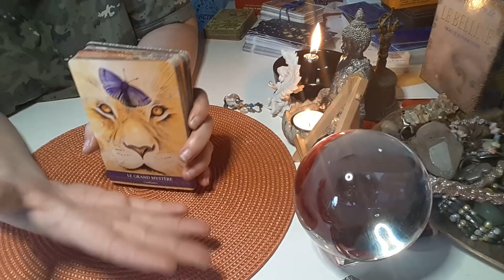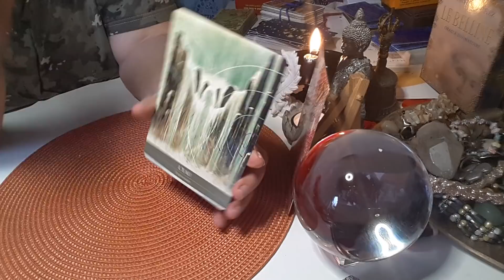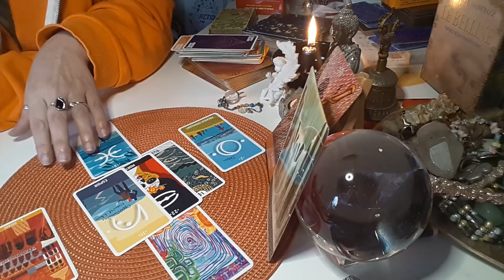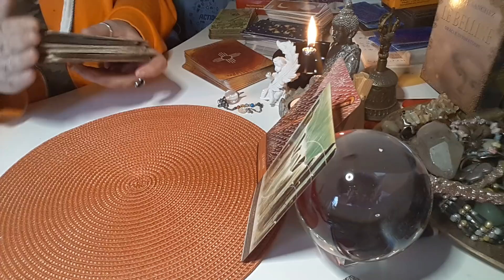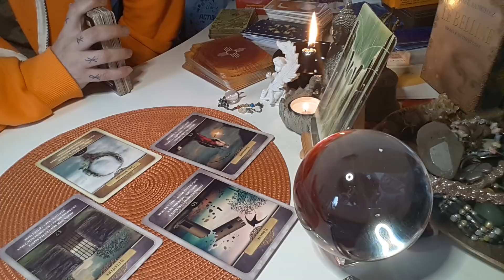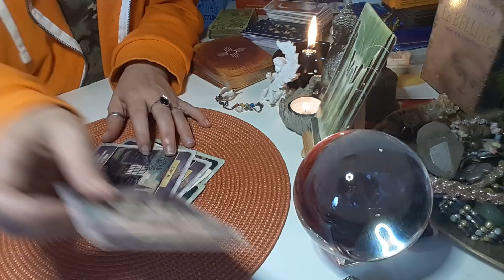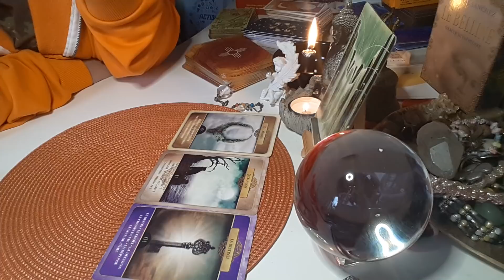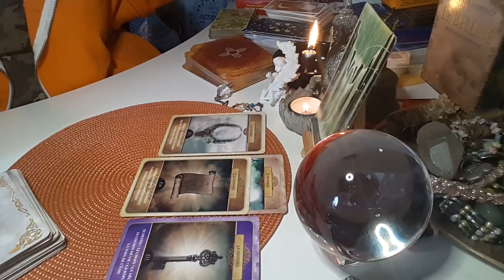ACTU VOYANCE DEUXIÈME QUINQUENNAT POUR MACRON?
A découvrir